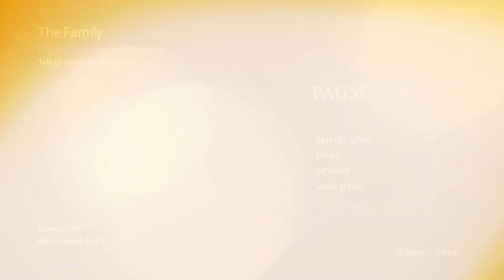The Darkness II part 2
Developer: Digital Extremes
Publisher: 2K
Director: Sheldon Carter
Producer: Dave Kudirka
Designer: Tom Galt
Programmer: Glen Miner, Darryl Baldock
Artist: Mat Tremblay
Writer: Paul Jenkins
Composer: Tim Wynn
Series: The Darkness
Engine: Evolution
Platform: Microsoft Windows
PlayStation 3
Xbox 360
Mac OS X
Release:
NA: February 7, 2012
PAL: February 10, 2012
JP: December 18, 2012
OS X
WW: April 18, 2012
Genre: First-person shooter
Mode: Single-player, multiplayer